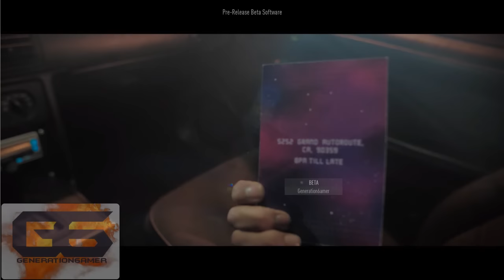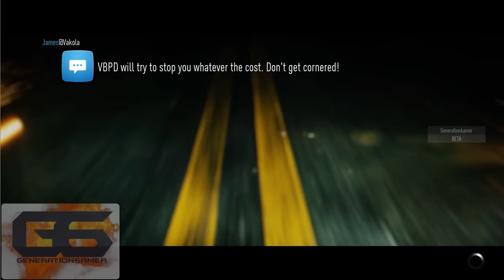Need for Speed [Xbox One] #01 [Deutsch] BETA ★ Let's Test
hier findet Ihr weitere Videos, Screenshots, Infos & mehr. Viel Spaß!

euer Generation6amer